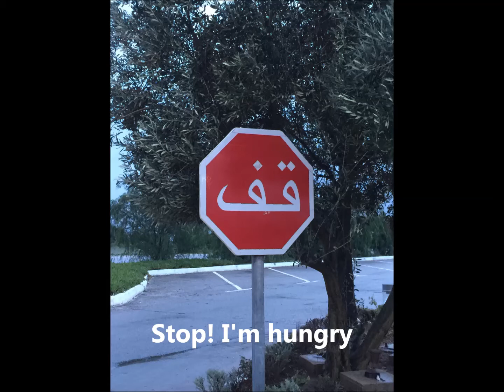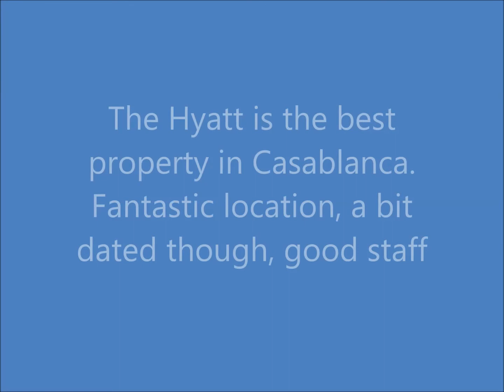Hyatt Casablanca: Wrapping up Grand Morocco Trip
A few food highlights, entering Casablanca, ending the rental car drive and pictures of the Hyatt Casablanca